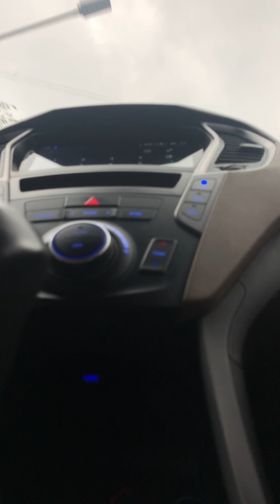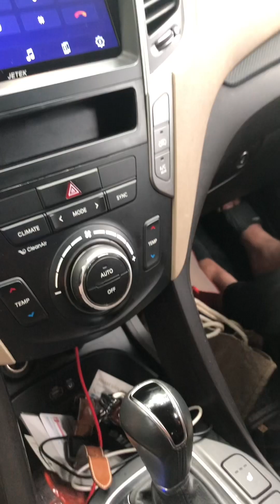Vlog - Dắt mẹ cùng đi đánh cầu lông cùng ;))